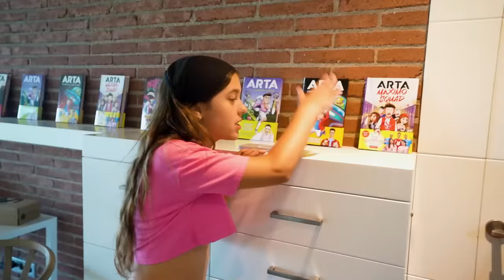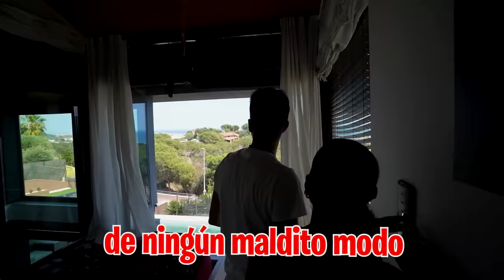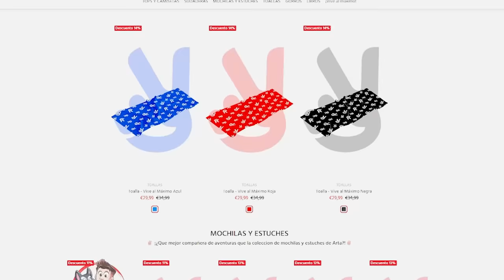MI HIJA ME PILLA EN LA CAMA CON MI NOVIA… *picante!*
Mi hija no quiere por ningún concepto que duerma con mi novia en la misma habitación así que está haciendo lo posible para mantenernos separados en todo momento.